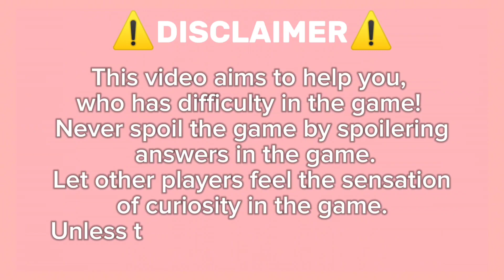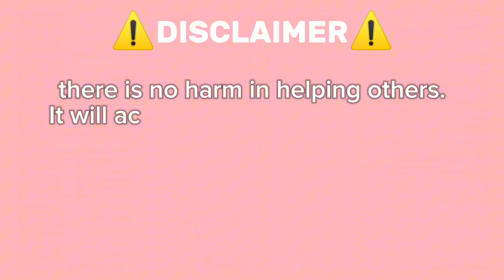Guide How To Get All Keys on Map Forest On Roblox Find The Keys